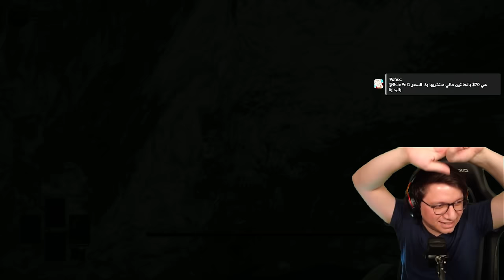نهاية المود الأسطوري | تختيم مود Archthrones